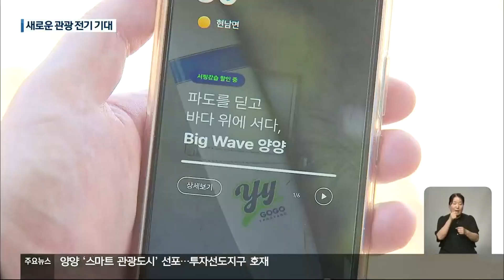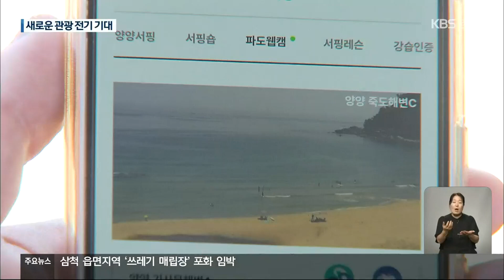서핑 중심지 양양 ‘스마트관광도시’ 선포…1,000억 원대 개발까지 / KBS 2023.07.25.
[앵커]

 국내 대표 서핑 관광지인 양양군이  '스마트 관광도시'를 선포했습니다.

 서핑에 특화된 관광 인프라를 구축하고 빅데이터를 활용해  똑똑한 관광 도시로 거듭나겠다는 건데요,

 국토교통부 공모사업에 선정되면서 천억 원대 개발사업도 앞두고 있어  양양 관광이 새로운 전기를 맞게 될 거란 기대가 커지고 있습니다.

 [리포트]

 서핑 성지로 자리 잡은 양양 죽도해변입니다.

 주말 평일 가리지 않고 서핑을 배우려는 관광객 발길이 이어지고 있습니다.

 양양군을 찾는 서핑 관광객은 2016년 한해 4만 8천 명에서 지난해 47만 명으로 급증했습니다.

 [서영기/충북 청주시  :  "서핑으로 핫하다고 해서 검색해 가지고 왔어요.  (처음에는) 양양은 생각 안 했다가, 이 서핑이나 이런 게 활성화가 돼서 찾기 때문에…."]

 양양군이  서핑 관광객에 대한 편의 제공을 위한 스마트 서핑 플랫폼을 구축했습니다.

 스마트폰 앱 '고고양양'을 활용하면 실시간 파도 현황과 해변 혼잡도 확인은 물론 서핑 강습 예약부터 택시 호출까지 가능합니다.

 일부 해변에는 업무와 휴식을 동시에 진행할 수 있도록 한 '워케이션 센터'도 마련돼,  다음 달(8월)부터 시범 운영에 들어갑니다.

 양양군이 국토교통부 공모사업에 선정되면서 양양역을 중심으로 한 도시개발사업도 추진됩니다.

 국비와 지방비, 민간투자를 포함해 전체 사업비가  1,400억 원에 달합니다.

 2027년 동해북부선 철도 개통에 맞춰 주거시설 조성과  환승교통시설 구축 등  다양한 사업이 펼쳐질 예정입니다.

 해변 위주 관광을 도심과 연결하는 계기가 될 수 있을 것으로 기대됩니다.

 [최진범/양양군 기획감사실 실장  :  "동해북부선 역사가 양양군 송암리 일원에 지금 와있습니다.  그 일대 주변이  투자선도지구로 지정이 돼서 공공에서 체계적으로 개발하기 위해서…."]

 국내 1호 서핑 관광지 양양군이 스마트 관광 추진과 도심 개발 사업을 통해  다시 한번 새롭게 도약할 수 있을지 기대를 모으고 있습니다.